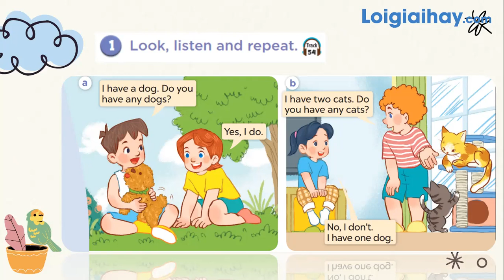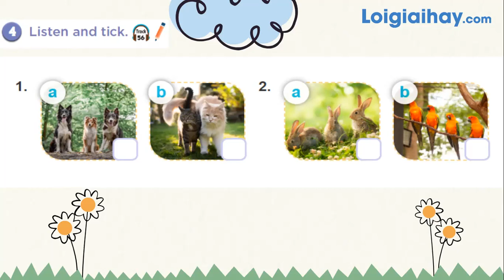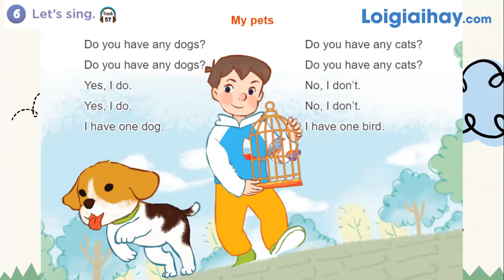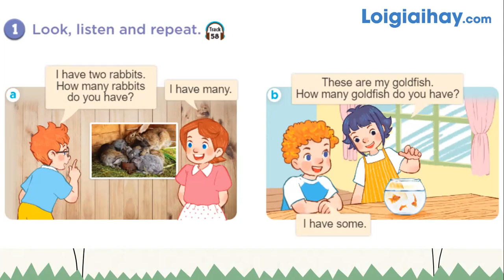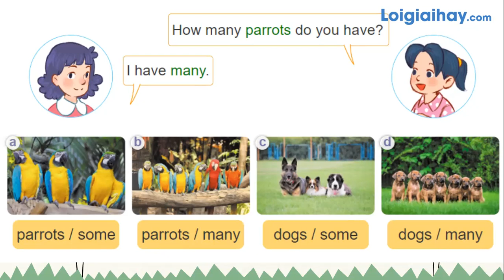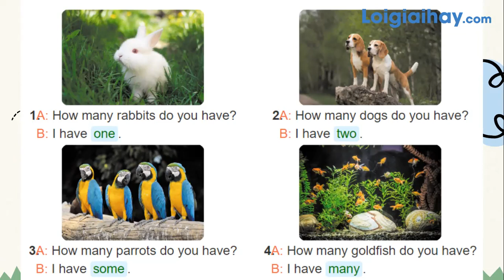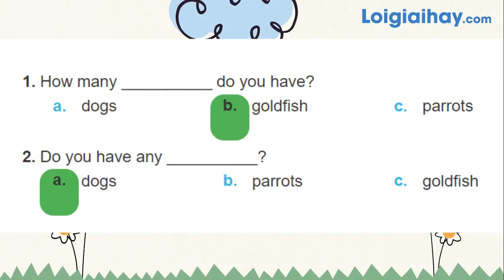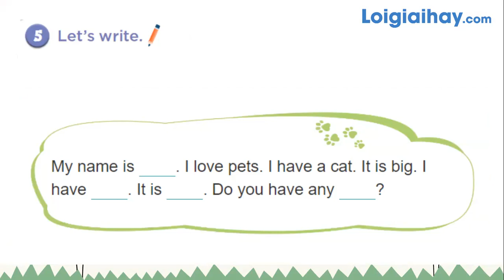Unit 16: My pets - Tiếng Anh 3 Global Success (Kết nối tri thức)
"Giải Unit 16: My pets - Tiếng Anh 3 Global Success (Kết nối tri thức) với lời giải chi tiết, ngắn gọn nhất sẽ giúp các em nắm bắt các kiến thức cơ bản và nâng cao một cách nhanh nhất
Lesson 1: 00:11
Lesson 2:10:51
Lesson 3: 21:54 .